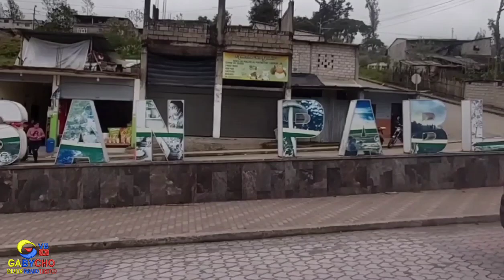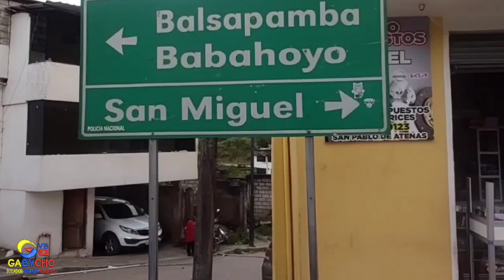Feliz Día Del Padre Desde San Pablo de Atenas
Feliz día del Padre les desea GabychoVB desde SanPabloDeAtenas para el mundo bendecidos sean por el sacrificio que nos dan todos los los 365 días del año. bienvenidos esto es